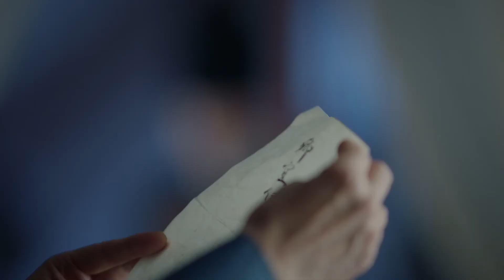Kerajaan nirwana丨Cuplikan Ep44 Lu Wenxi mendirikan biro dan Chen Neiren丨Drama China【INDO SUB】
Ketika Putra Mahkota Xiao Dingquan (diperankan oleh Luo Jin) masih remaja, ibu dan saudara perempuannya meninggal satu demi satu, dan dia terasing dari ayahnya. Pengalaman awalnya telah membuatnya merindukan kasih sayang dan dia selalu mencoba yang terbaik untuk menjaga satu-satunya kerabat di sekitarnya. Xiao Dingquan mencintai sekaligus takut pada ayahnya, mengharapkan penegasan ayahnya tetapi takut dilema karena harapannya pupus. Lu Shiyu, guru pangeran, berharap Lu Ying, seorang menteri yang jujur, akan menggantikannya sebagai pembantu pangeran, tetapi karena kesalahan, Lu Wenxie (diperankan oleh Li Yitong), putri Lu Ying, bertemu pangeran secara kebetulan dan mereka jatuh. cinta. Namun, untuk merebut takhta, Raja Qi berulang kali menciptakan masalah, tidak hanya menganiaya satu-satunya orang yang disayangi di sekitar Putra Mahkota Xiao Dingquan, tetapi juga membuat kesenjangan antara Xiao Dingquan dan ayah Kaisar semakin dalam dari hari ke hari. Setelah orang-orang dekatnya terbunuh satu demi satu, Xiao Dingquan, yang sangat dipengaruhi oleh Konfusianisme Lu Shiyu, dengan tegas berjuang melawan konspirasi penjahat dengan kode keluarga dan negara pria itu. Setelah ayah dan saudara laki-lakinya terbunuh, Lu Wenxie memasuki Gedung Timur dan bekerja sebagai pejabat wanita untuk menjaga Putra Mahkota Xiao Dingquan, membantunya menyelesaikan kasus kuda militer dan kasus balada anak. Xiao Dingquan dan Lu Wenxie juga memperdalam emosi mereka ketika mereka bekerja sama satu sama lain. Dua orang rapuh saling menghangatkan, tidak takut kesusahan dan bahaya, tidak takut berkorban, demi kedamaian negara saling membantu.

Luo Jin - Xiao Dingquan
Li Yitong - Lu Wenxi

☞ Waktu siaran pertama: 18:00 malam ini pada 9 Februari